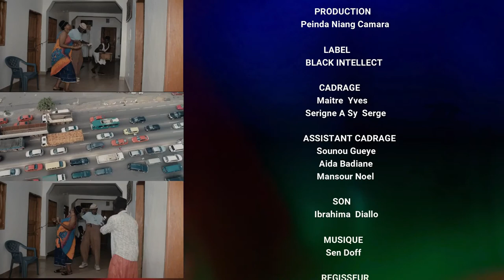sene-codi : Episode 6 film comédie sénégalais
film sur l intégration Africain   @METRO-ACTU TV ​